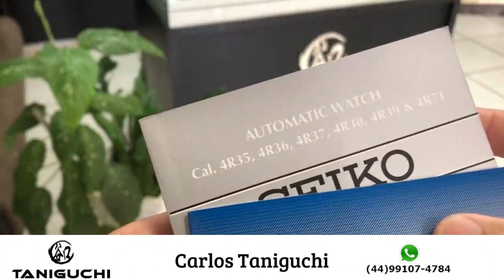Seiko 5 Sports Field SRPH23Taniguchi Relógios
Acesse nosso catalogo virtual no whats app no link a seguir

CONSERTO DE RELÓGIOS
CURITIBA - Clayton Prestes Rua Ébano Pereira, 44 7º Andar SL 704 - Edifício Elias Abdo Bittar, Centro, Curitiba - PR.